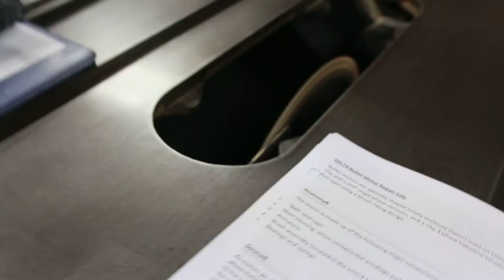Delta Unisaw - Bullet Motor Repair Part 1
Short video documenting repair and troubleshooting of a Repulsion Induction Bullet Motor for a Delta Unisaw Table Saw.  Enjoy the channel?